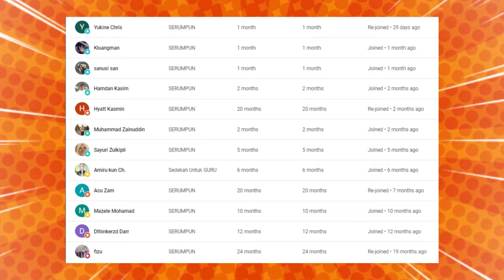🔥HAHAHAHA😂 LAWAK GILA❗ KISAH SUAMI TAKUT DENGAN ISTRI❗ USTADZ KAZIM ILYAS❗🤣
GAES BANTU SUPPORT CHANNEL KITA :

+ @CAKMOJIB TV
+ @KEBUN CAKMOJIB